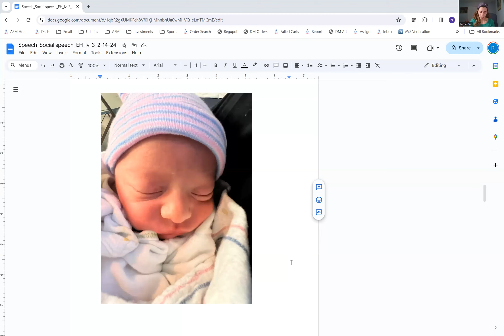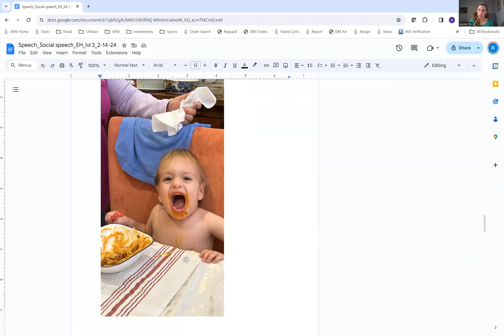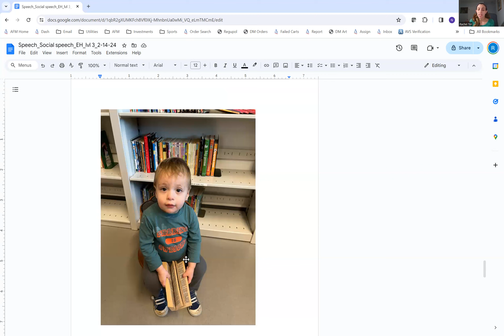Kemp Mill Toastmasters - 2/14/2024 - Deliver Social Speeches -"Happy Birthday, Little Wrecking Ball"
Kemp Mill Toastmasters

Rachel Tor
Engaging Humor
Level 3
Deliver Social Speeches
"Happy Birthday, Little Wrecking Ball"